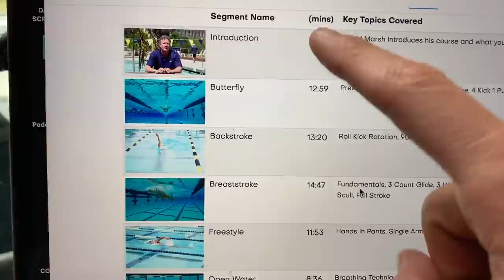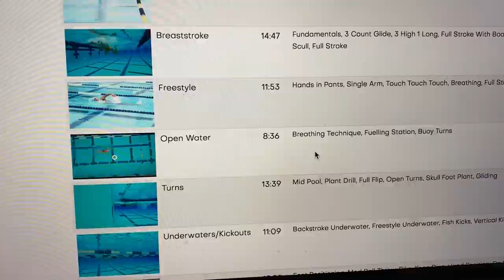Improve YOUR Swimming FAST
●Philip E Morris - Play It Sam